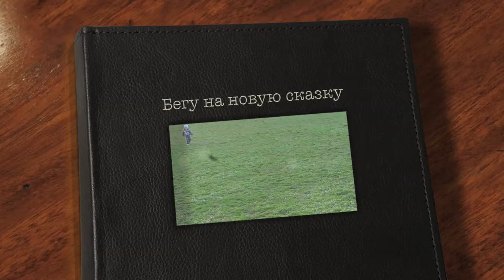Слушать сказку Благоуханное имя Федор Сологуб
Слушать сказку Благоуханное имя Федор Сологуб для детей

See more awesome video on my channel: play doll,Kinder Surprise eggs unboxing, my little pony, tale, Play Doh...